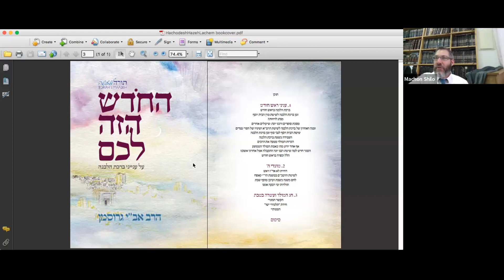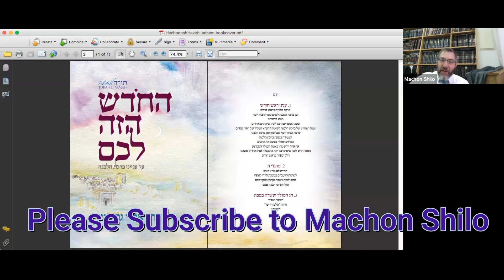Rabbi Avi Grossman on his new book on Birkat HaLevanah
Want to receive updates regarding Machon Shilo activities? Join a Machon Shilo updates group on Whatsapp or Telegram at the following links: